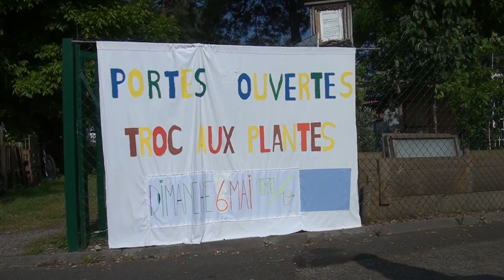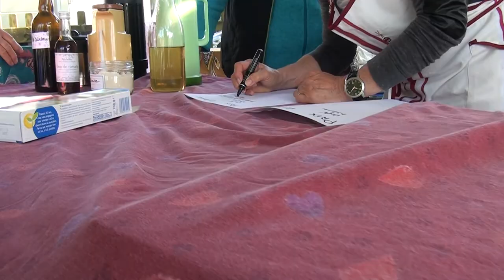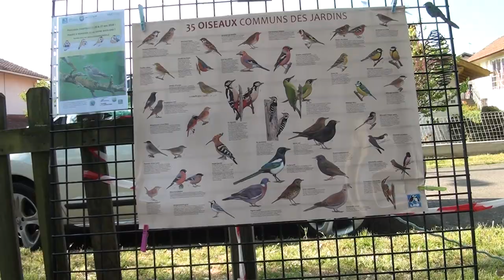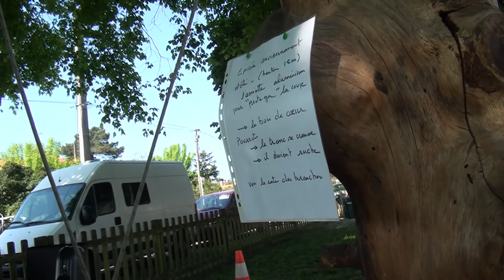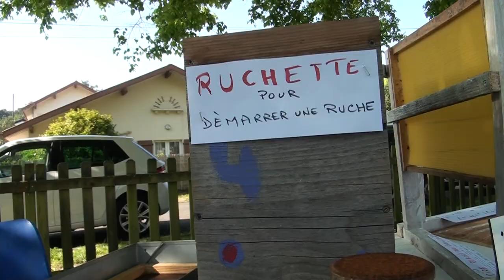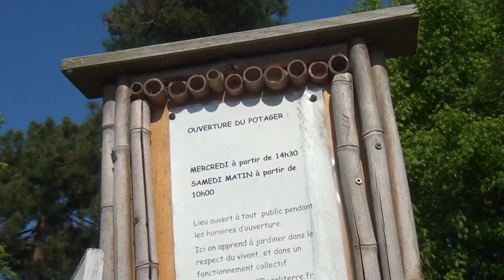TROC AUX PLANTES CAPBRETON DIMANCHE 6 MAI 2018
Visite au troc aux plantes à Capbreton aux jardins partagés le dimanche 6 mai 2018